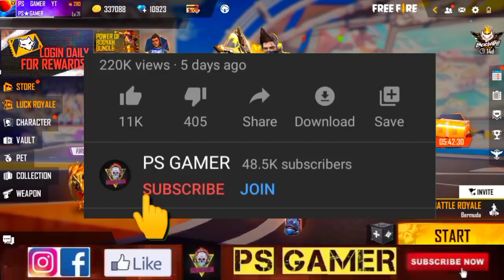TONIGHT UPDATE OF FREE FIRE 😱| NEW TOPUP EVENT FREE FIRE | NEW GLOOWALL SKIN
Enquiry Email-

BOOYAH DAY GLOOWALL SKIN TOPUP
BOOYAH DAY GLOOWALL SKIN
BOOYAH DAY SPORT CAR SKIN TOPUP
NEW GLOOWALL SKIN TOPUP
BOOYAH DAY TOPUP EVENT
SKULL PUNKER AWM SKIN FREE FIRE
FREE SKULL PUNKER AWM SKIN
22 NOVEMBER 2021 EVENT FREE FIRE
PARA SAMSUNG

1. Garena free fire Indonesia live
2. Garena free fire Brazil live
3. Garena free fire India live
4. Garena free fire Brasil live
5. Garena free fire Singapore live
6. Garena free fire Thailand live
7. Garena free fire Vietnam live